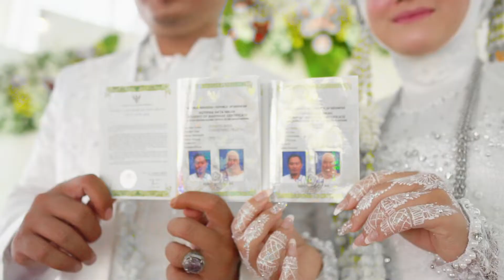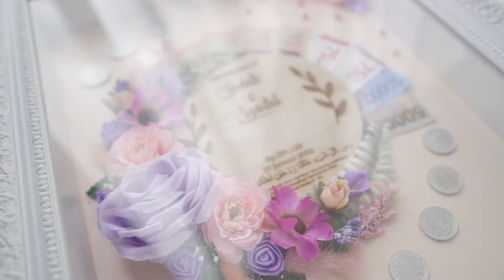Cinematic Wedding | Indah & Syaiful | 7R Production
Love Story
Indah & Syaiful

Photo & Video : 7R Studio
keep contact, our instagram